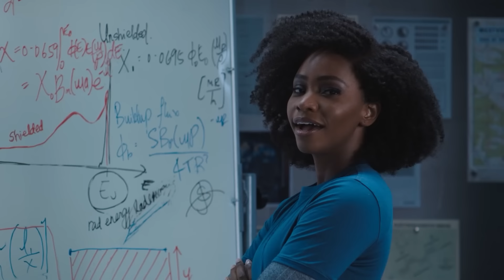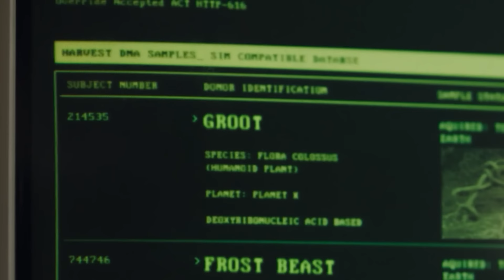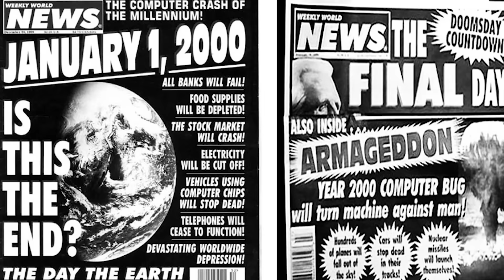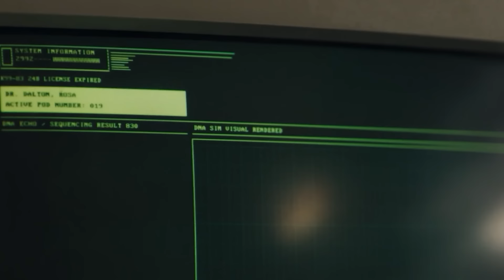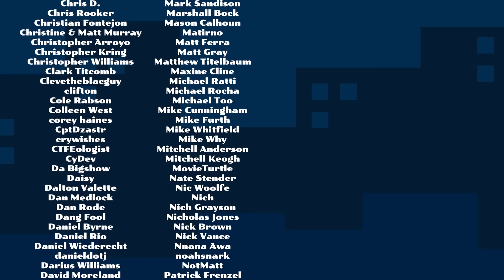My Rewrite of Secret Invasion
If you watched my Why I stopped making One Small Change videos video, you'll know that as a treat I decided to make on last Rewrite video. So here it is. My take on Marvel's Secret Invasion.